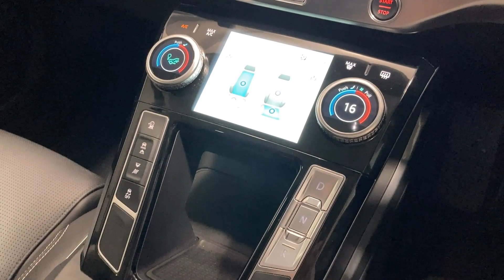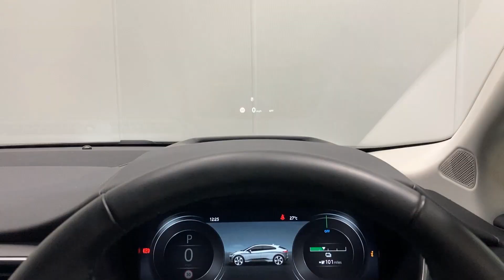OY70UHW - I-pace 294kW Ev400 HSE 90kWh 5Dr Auto Estate